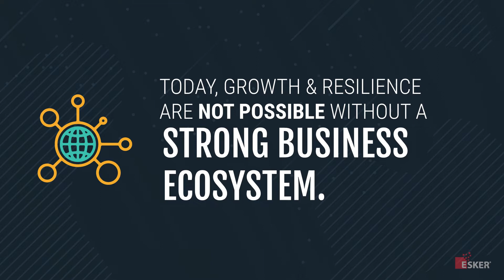Global Cloud Platform For Your Cash Conversion Cycle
Built with industry-leading AI and RPA technology, Esker's intuitive cloud platform allows businesses to power their digital transformation across procure-to-pay (P2P) and order-to-cash (O2C) processes and unite customers and suppliers like never before.